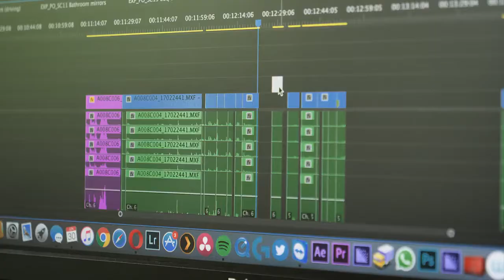Update Exposure Summer 2017